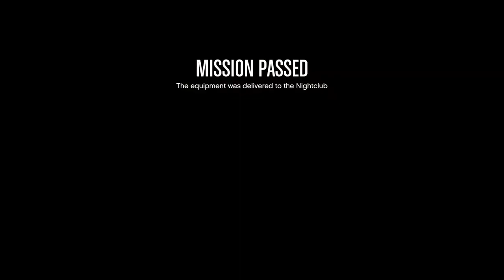Making Our Night Club Part 1 (GTA 5)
Give away instructions!
I.  I
v v

3.Comment "Give Away" in any of my videos

Soon as you do that you will be entered in the give away.

GoodLuck!